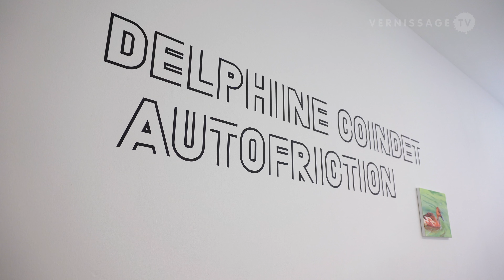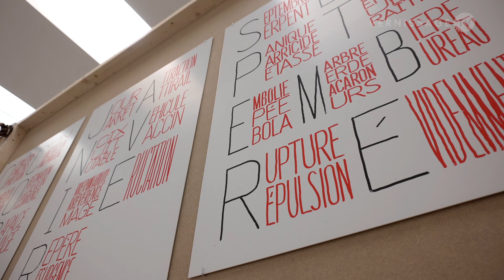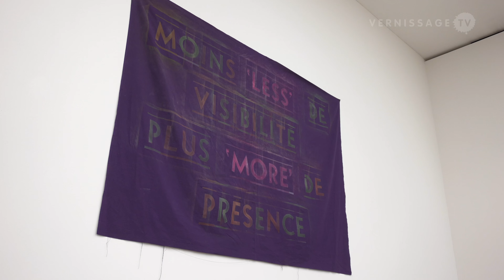Delphine Coindet: Autofriction / Pasquart Kunsthaus Centre d'art / Biel/Bienne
Delphine Coindet (born in 1969. Lives and works in Lausanne, Switzerland) has been developing sculptures defined by their own ambivalence for twenty years. Some of her works are inspired by a certain kind of design, architecture or theatrical scenery. Other works seem to spring from the screen, like symbols and visualizations that manifest here in real space. This disconcerting plastic expression serves various narratives, both political and personal. Each of her exhibitions offers the artist the opportunity of a specific staging of new productions, recycling older works to show them in a new composition.

Autofriction is the title of her current solo exhibition at Kunsthaus Centre d'art Pasquart in Biel/Bienne. At Pasquart's Salle Poma, she brings together a portion of her recent works in an overall installation. This principle of monumental and retrospective accumulation recalls major actions of the avant-garde-from Kurt Schwitter's Merzbau to Maurizio Cattelan's All. Coindet's proposal, on the other hand, comes across as less demonstrative and powerful. As the title suggests (from the French Selbst-Reibung, pun on autofiction), the artist prefers a playful approach that bears witness to a certain ironic detachment. The exhibition runs until November 19, 2023.

Delphine Coindet: Autofriction / Pasquart Kunsthaus Centre d'art / Biel/Bienne. September 9, 2023.